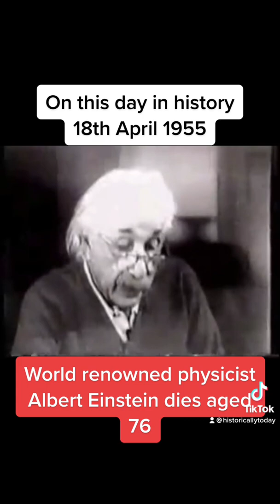On this day, 18th April 1955. Albert Einstein Dies.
After suffering an abdominal aortic aneurysm rupture days before, Albert Einstein died on April 18th 1955 at age 76